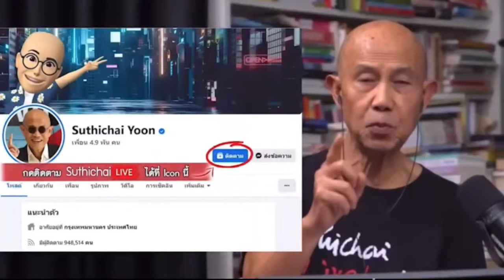'คิม' ประกาศพร้อมถล่มมะกันด้วยนิวเคลียร์!: Suthichai Live 21-12-2566